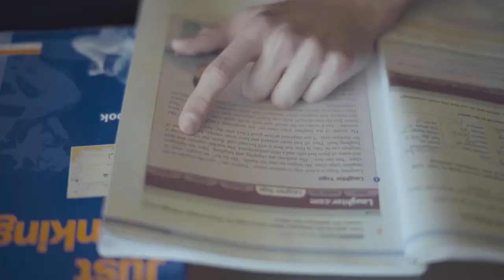Yahel Israel is EmbracingChange (2020)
Yahel is an educational organization that offers service learning and social action programs in Israel. We are passionate about getting people to work side by side in order to bring about personal and social change.

Yahel works hand in hand with partners in Israel and abroad who share our vision. We offer tailored programs for non-Israeli groups who seek to experience Israel beyond the tour bus and make a real contribution to Israeli society. Our goal is to offer high-quality immersion programs that are community based and unique in their depth and sustainability.Yahel is an educational organization that offers service learning and social action programs in Israel. We are passionate about getting people to work side by side in order to bring about personal and social change.

Yahel works hand in hand with partners in Israel and abroad who share our vision. We offer tailored programs for non-Israeli groups who seek to experience Israel beyond the tour bus and make a real contribution to Israeli society. Our goal is to offer high-quality immersion programs that are community based and unique in their depth and sustainability.